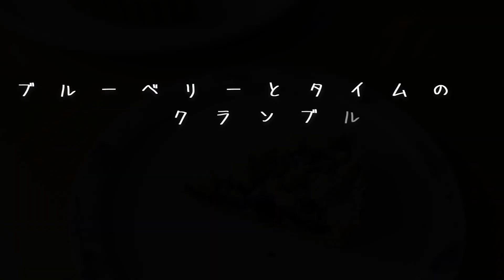ブルーベリーとタイムのクランブルタルトの作り方【お菓子作り レシピ】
冷凍ブルーベリーを使ったブルーベリータルト。
クランブルにタイムというミント系のハーブを混ぜて、さわやかな香りを足しました。
生地ではなくクランブルにまぜることによって、口に入れた瞬間にふわっとハーブが香り、後を引かずに消えてくれるのでブルーベリーの味を邪魔しないのがgoodです。

焼き込みブルーベリータルトのじわっと藍色が染みる色合いがめちゃめちゃ好きなんですよね、、、

18㎝型のレシピです。

【材料】
(タルト生地)
無塩バター：50g
粉糖：35g←グラニュー糖でも可
卵：8g
薄力粉：85g
全粒粉：8g←入れたらおいしいけど、薄力粉でも可です
アーモンドプードル：8g

(アーモンドクリーム)
グラニュー糖：25g
卵：40g
アーモンドプードル：40g
ラム酒(あれば)：3g

（タイムクランブル）
無塩バター：25g
薄力粉：25g
アーモンドプードル：25g
タイム(パウダー)：3g
↑ホールを刻んで入れてもいいかも

ブルーベリー(冷凍)：100g

(飾りつけ)
粉糖：少々
タイム：少々

Recipe for 18 cm mould.

 [Ingredients].
(Tart dough)
Unsalted butter: 50g
Powdered sugar: 35 g ← granulated sugar is also acceptable
Eggs: 8g
Light flour: 85g
Wholemeal flour: 8g ←It's delicious if you add it, but light flour is also fine.
Almond pudding: 8g

(Almond cream)
Unsalted butter: 40g
Granulated sugar: 25g
Eggs: 40 g
Almond pudding: 40g
Rum (if available): 3g

(Thyme crumble)
Unsalted butter: 25g
Flour: 25g
Almond pudding: 25g
Granulated sugar: 25g
Thyme (powder): 3g
↑upMaybe you could chop upwhole and put in

Blueberries (frozen): 100g

(for decoration)
Powdered sugar: a pinch
Thyme: a little

【概要】
00:00 OP
00:16 タルト生地
01:31 アーモンドクリーム
03:01 クランブル
03:46 空焼き
05:11本焼き

BGM
 massobeats - honey jam:   @massobeats